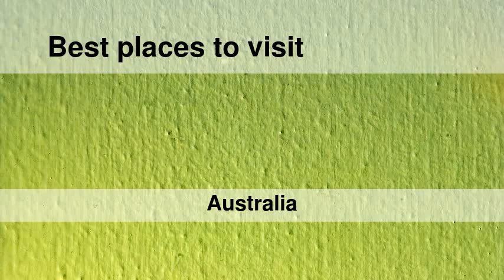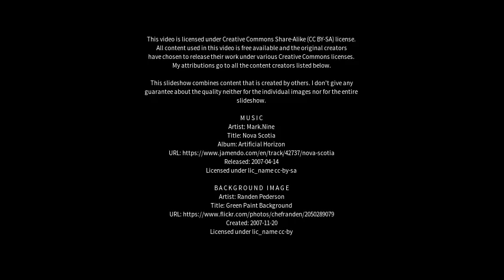Best places to visit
Best places to visit - Bodalla (Australia) Best places to visit - Slideshows from all over the world - City trips, nature pictures, etc.